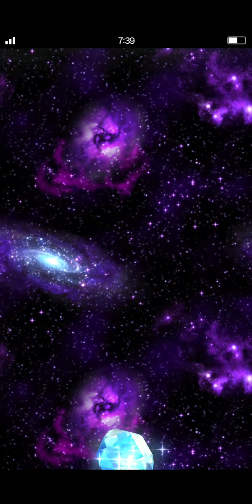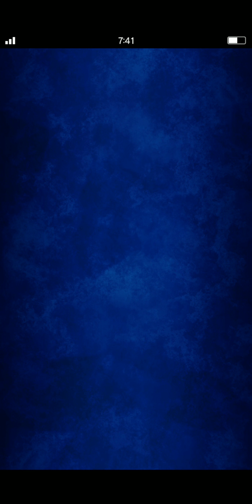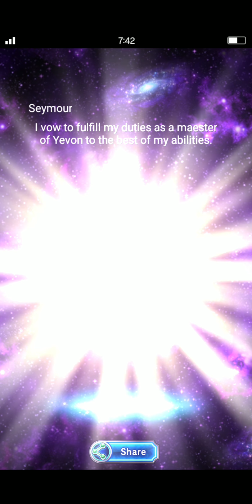FFBE - Crimson Banner Summons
Just want the 4* this time.